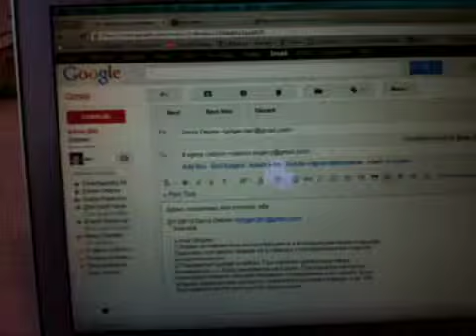Jason Kidd's shot at September 19, 16:09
CC API uploaded video